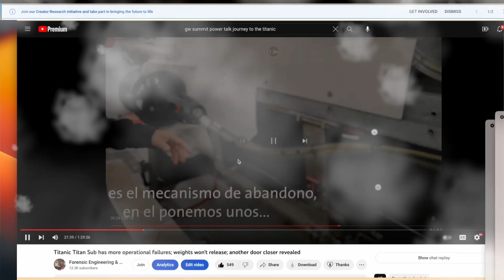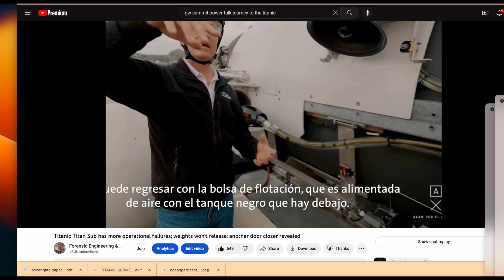Titanic Titan Implosion why the delay for calling for Coast Guard